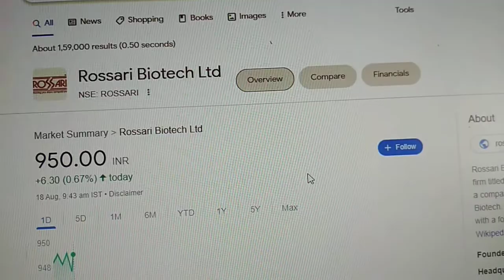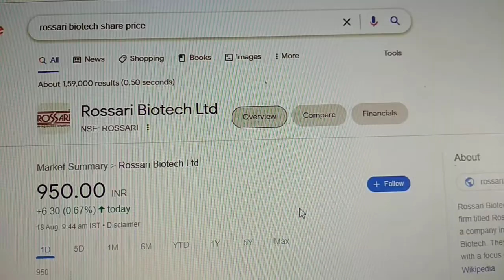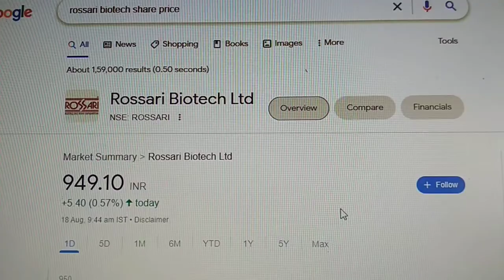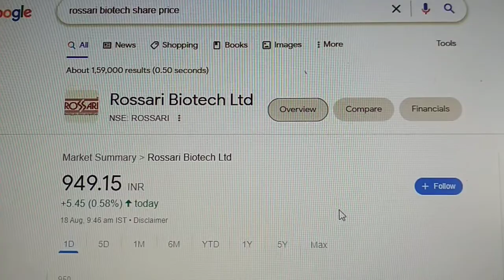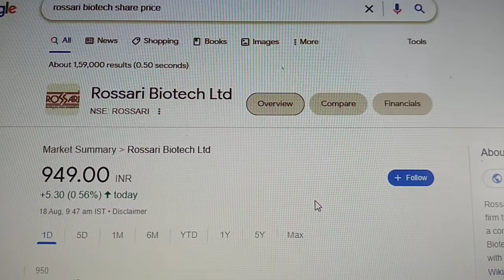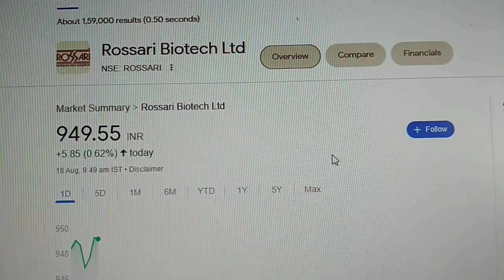Rossari Biotech Ltd(ROSSARI |543213) | Rossari Biotech full details | Rossari News | 18 August 2022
Rossari Biotech Ltd
(ROSSARI | 543213)
950 +0.70 (+2.50%)

Bullish Share Details as below.

As per my Calculation  will be growing higher in very short & long period(5 to 18 month). so my nu suggestion to all shareholders to buy that as soon as possible

Have to Buy from 950 to 920 Rupees SL830  Rupees Target will be 1100++ 1250 to 1350+++1445++1755  Rupee.

Do buy as early as you can this is best suggestion for shareholders.

 I Operate Share market Since 10 years.

Note:-You can buy Share at your own risk